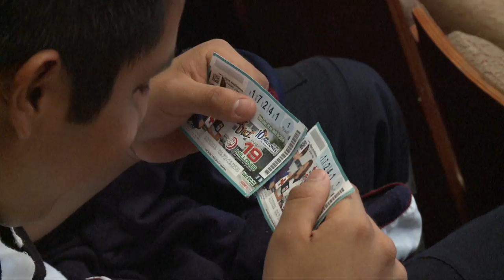Emisión de billete y sorteo en honor de la Cruz Roja Mexicana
Se reconoce labor altruista de la Benemérita Institución